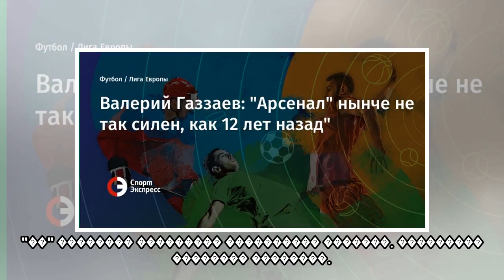пїЅпїЅпїЅпїЅпїЅпїЅпїЅ пїЅпїЅпїЅпїЅпїЅпїЅпїЅ: "пїЅпїЅпїЅпїЅпїЅпїЅпїЅ" пїЅпїЅпїЅпїЅпїЅ пїЅпїЅ пїЅпїЅп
пїЅпїЅпїЅпїЅпїЅпїЅпїЅ пїЅпїЅпїЅпїЅпїЅпїЅпїЅ: "пїЅпїЅпїЅпїЅпїЅпїЅпїЅ" пїЅпїЅпїЅпїЅпїЅ пїЅпїЅ пїЅпїЅпїЅ пїЅпїЅпїЅпїЅпїЅ, пїЅпїЅпїЅ 12 пїЅпїЅпїЅ пїЅпїЅпїЅпїЅпїЅ"
 ������ ������� ������ ���� ������� ������� � �������� "��" ��������� ������������ � ����� ������-����� � "���������"​ � ������� 2006 ���� (0:0). ����� �� �������, ��� �������� ������� ������ ���������...